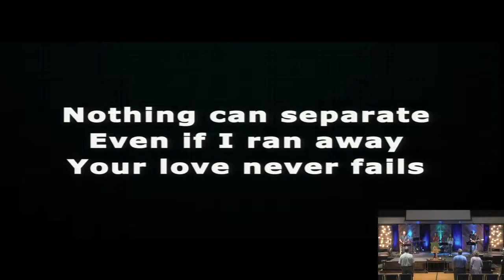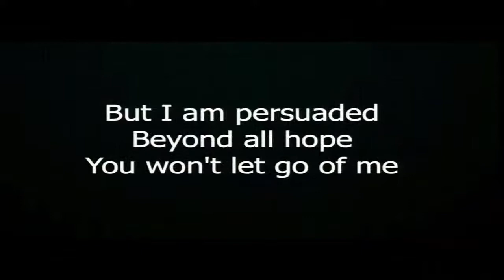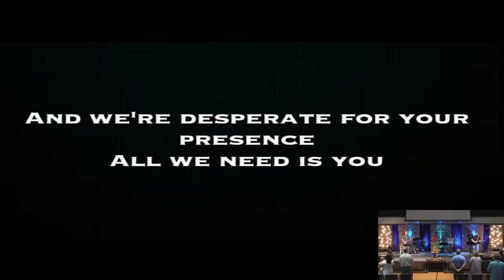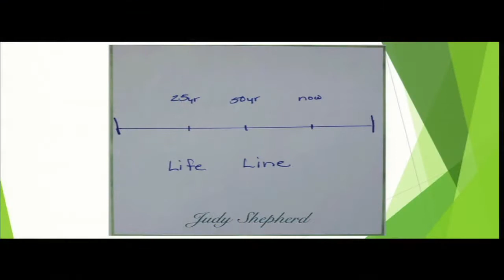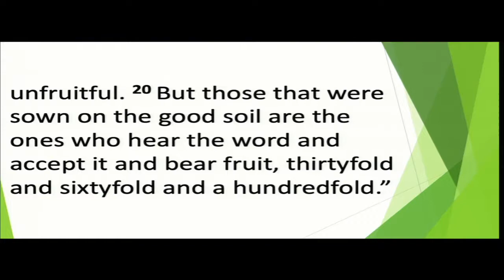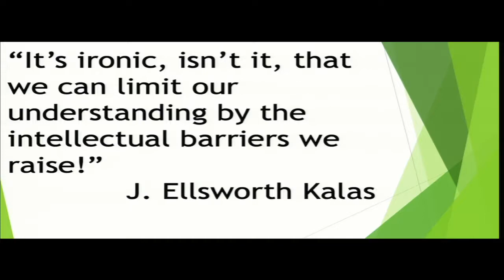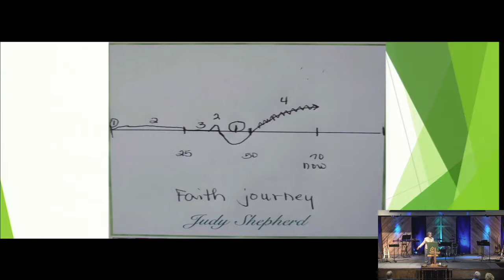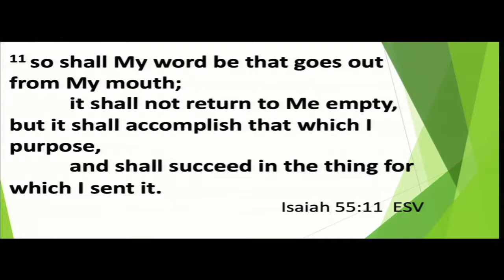"What's the Soil In YOUR Soul?" Contemporary